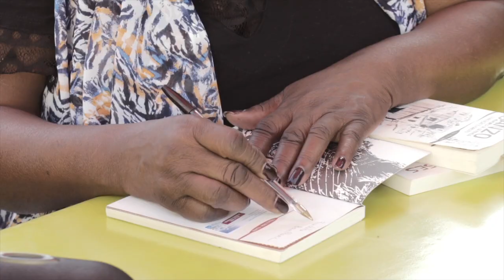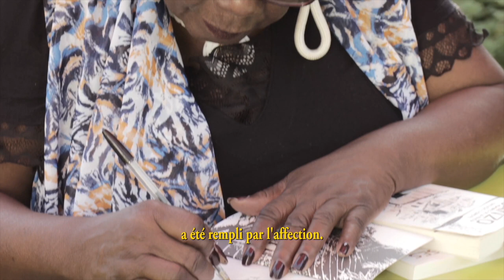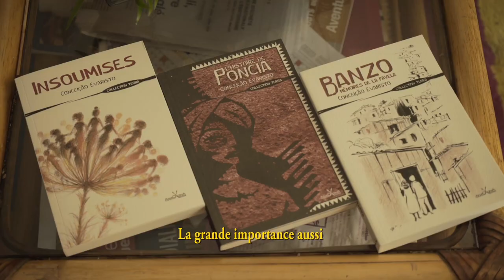Sous la plume de Conceiçao Evaristo, jaillit la vie afro-brésilienne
A ces histoires de vie mêlées intimement à la sienne, à ces « hommes, femmes, enfants, qui s’amoncellent en dedans-moi, comme s’amoncelaient les bicoques de ma favela »... à ces vies, Conceiçâo Evaristo donne la force de son combat pour la défense des femmes et de la culture afro-brésilienne. Elle y puise les racines indispensables à la construction de notre mémoire collective.